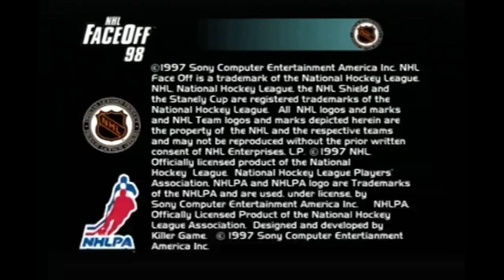NHL Faceoff 98 (Official Playstation Magazine Demo Disc #2, November 97)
Check out the trailer for xxx from the Official Playstation Magazine Demo Disc 2, November 1997.